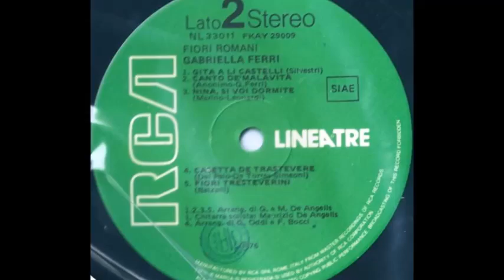GABRIELLA FERRI - Nina, si voi dormite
Another version of the beautiful song, interpreted by Gabriella Ferri, the fantastic singer. This is from her disc "Fiori romani".

"There is no death, there are only migrations"  (Miloš Crnjanski)...